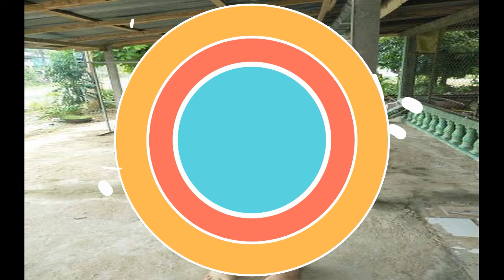จีน่าถูกแซะแรง ไม่สวยไม่เหมาะกับ ทอยปฐมพงศ์ จนเกิดแฮชแท็ก savetoy